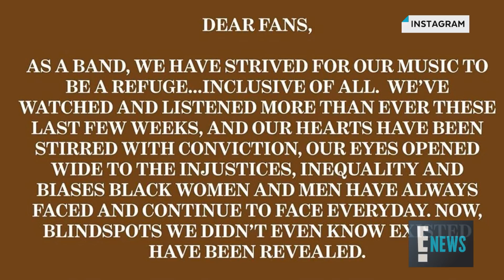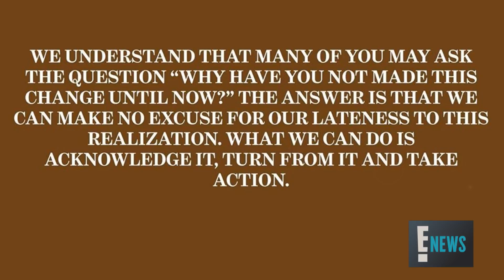Why Lady Antebellum Is Changing Their Name | E! News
After announcing their decision to "drop the word 'Antebellum'" from their name after 14 years, the 5-time Grammy winners apologize for "causing pain." Watch.